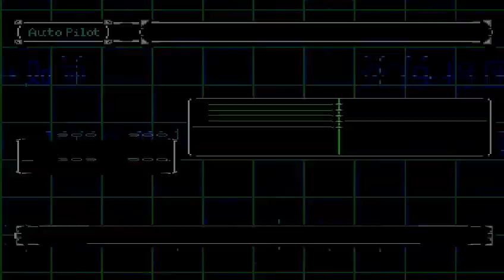Let's Play Digimon World 2 Pt. 6 - Preparing for Ultimate Buddies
Just a bit of training before trying to get a new friend. :D